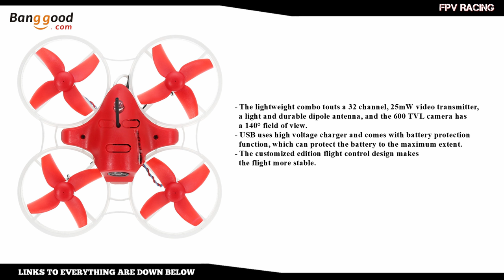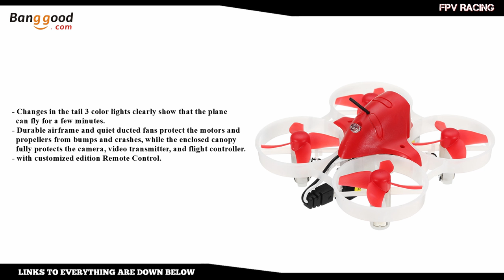Eachine M80S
I highly recommend these two boards, best money can buy

Racerstar StarF4S